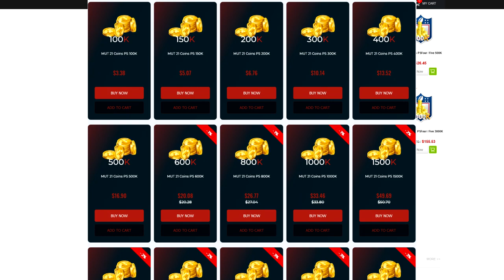THIS IS THE BEST GOLDEN TICKET! GOLDEN TICKET ZA'DARIUS SMITH GAMEPLAY! MADDEN 21 ULTIMATE TEAM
WANNA GROW YOUR YOUTUBE CHANNEL?